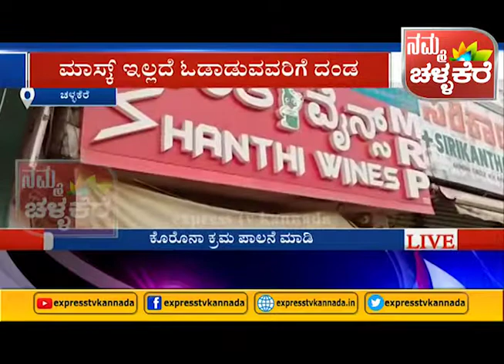ಎಸ್ಪಿ, ಜಿಲ್ಲಾಧಿಕಾರಿಯಿಂದ ಜಾಗೃತಿ ಮಾಸ್ಕ್ ಇಲ್ಲದೆ ಓಡಾಡುವವರಿಗೆ ದಂಡ